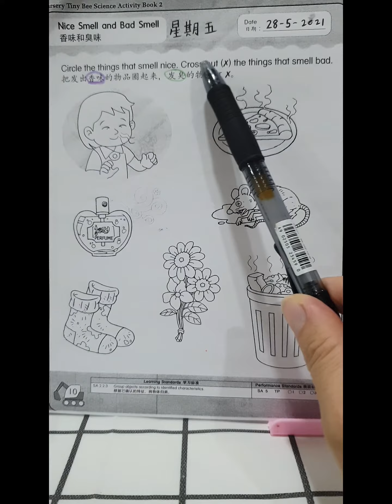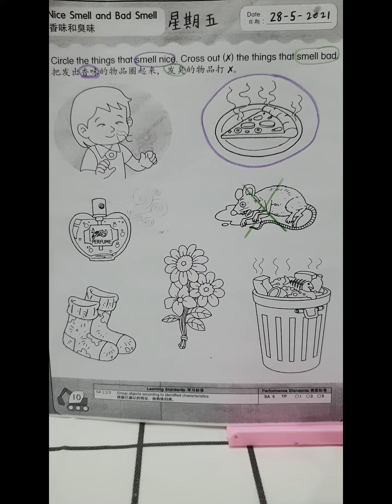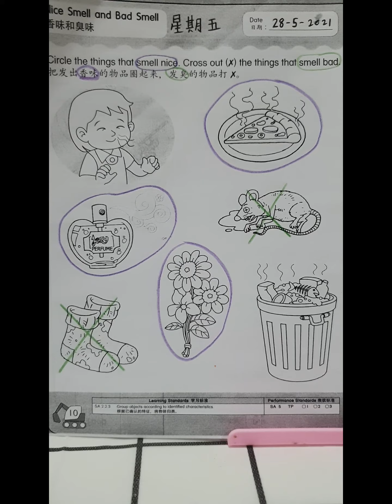科学: 香味和臭味